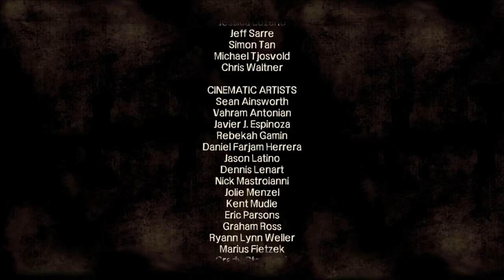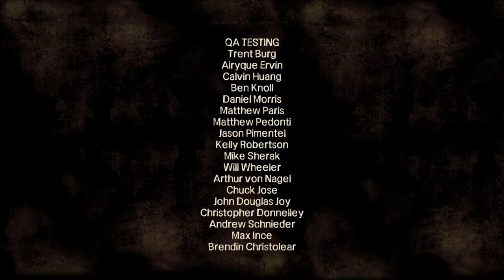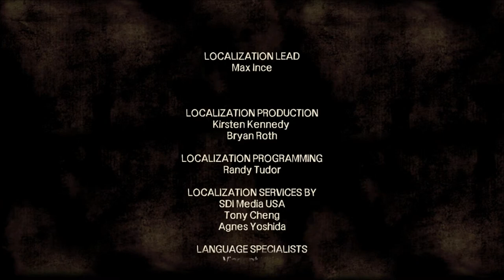Let´s Play The Walking Dead № 17 ║Kämpfe wie ein Mann [deutsch] [HD+]